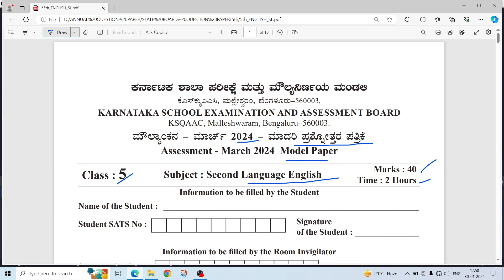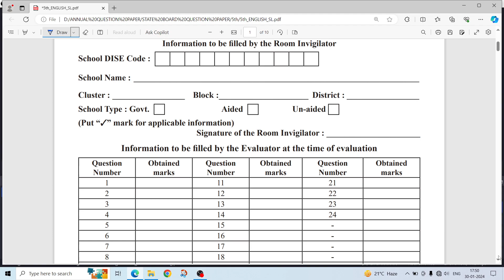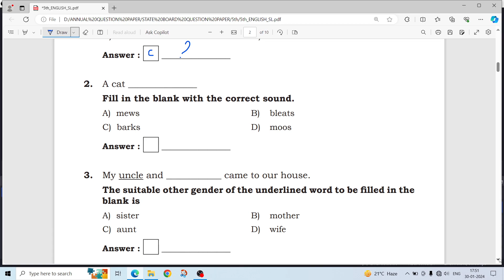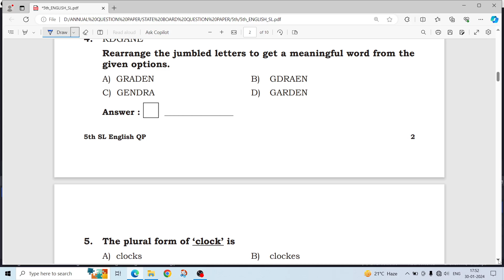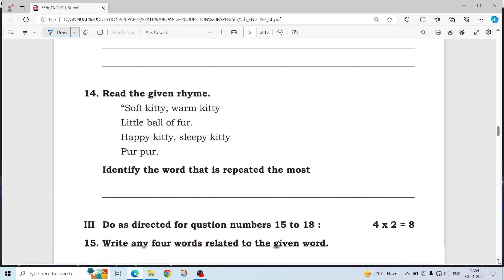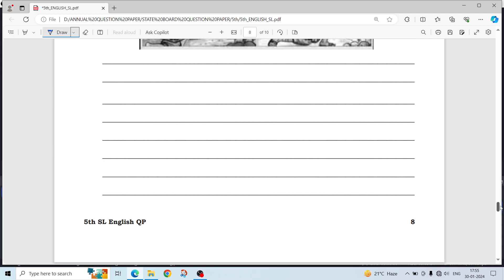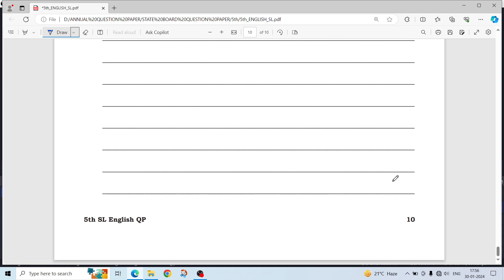Class5ನೇ ತರಗತಿ ಪಬ್ಲಿಕ್‌ ಪರೀಕ್ಷೆ ಮಾದರಿ ಪ್ರಶ್ನೆಪತ್ರಿಕೆ-Second Lang English-Assessment-March 2024 Mo-P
Class 5 ನೇ ತರಗತಿ ಪಬ್ಲಿಕ್‌ ಪರೀಕ್ಷೆ ಮಾದರಿ ಪ್ರಶ್ನೆಪತ್ರಿಕೆ-Second Language English-Assessment - March 2024 Model Paper